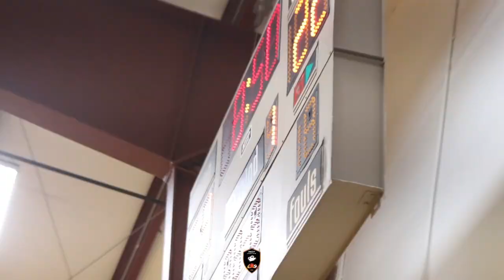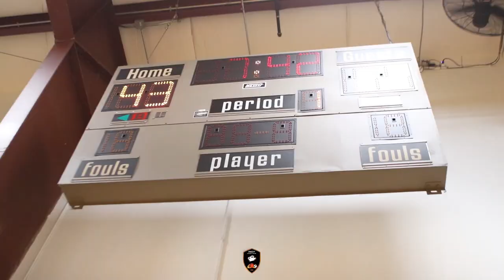Edmond Sumner vs Tre Mann Elite(Gio)! Edmond Sumner Boys are too TOUGH! Easy Dub! 50-30!